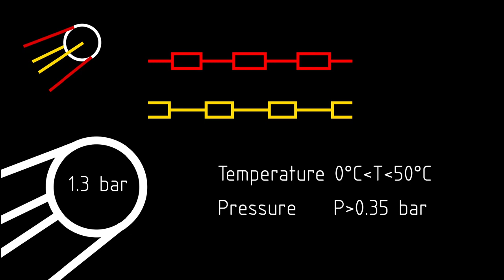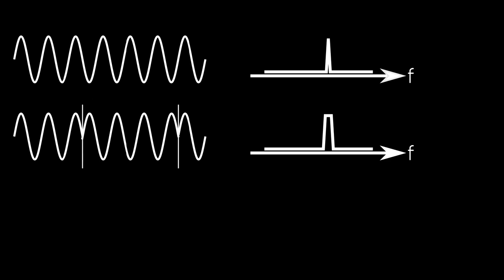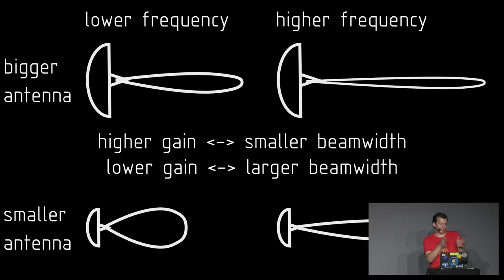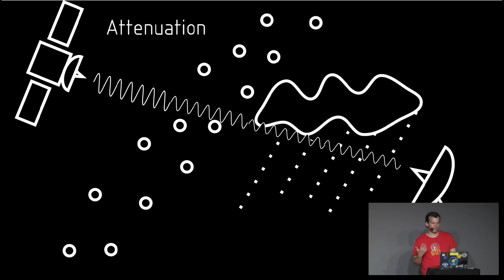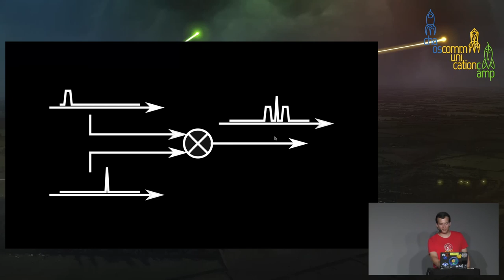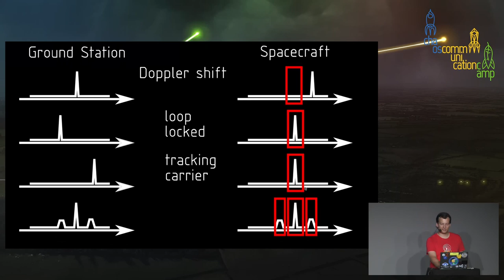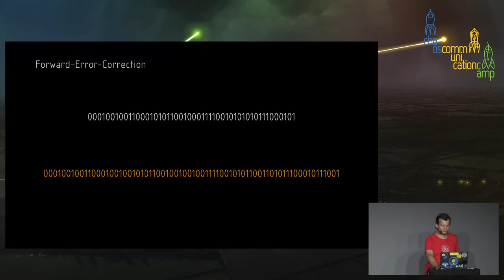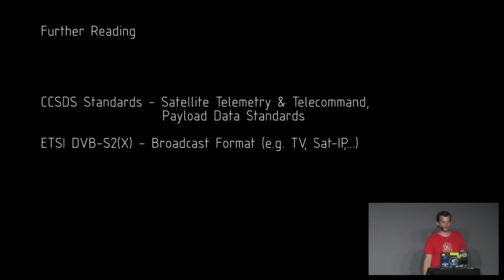From the Sputnik 'Beep' to messages from Pluto - Prijevod s poljskog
Signals from Space 101

To tinker with receivers for space-signals, its good to know the different space communication standards. And to understand space standards, it doesn't hurt to get an overview of how to transmit data in the first place.

Since the first "beep" from Sputnik, there have been many different artificial signals from satellites, capsules and space stations being send back to earth. These multitude of RF (and laser...) signals not only show how different mission requirements dictate the system design for different spacecrafts, but also chronicle advances in communication technology since the advent of the space age.
So get to know how to understand the languages spoken by Voyager, GPS and satellite TV, and learn basics of RF communication in the process!

INCO